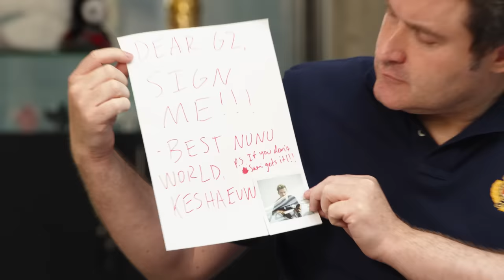Welcome G2 Kesha!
We tried to keep him out...